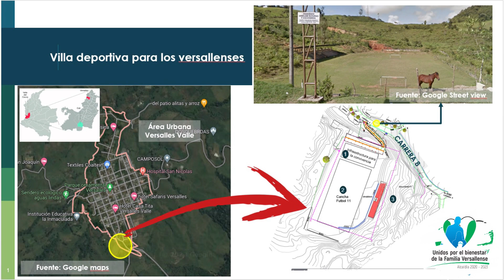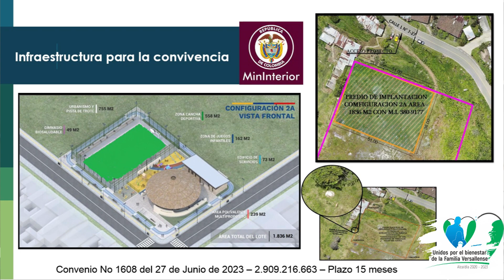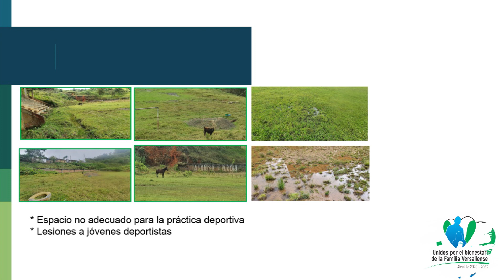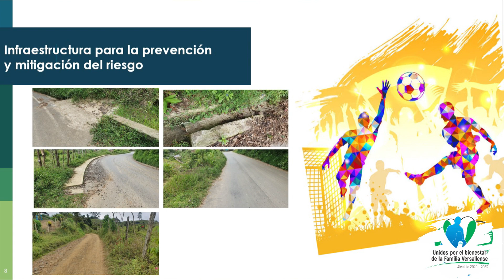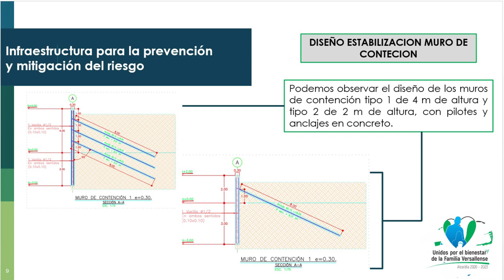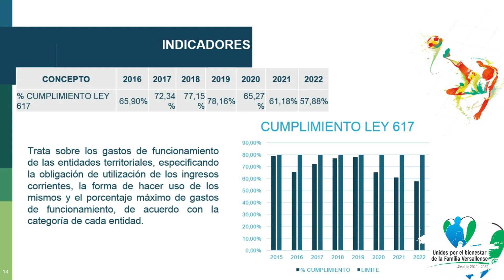ACLARACIÓN SOBRE EL PROYECTO CANCHA DE FUTBOL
Versalles Julio del 2023
Aclaración sobre el proyecto de la cancha de futbol.